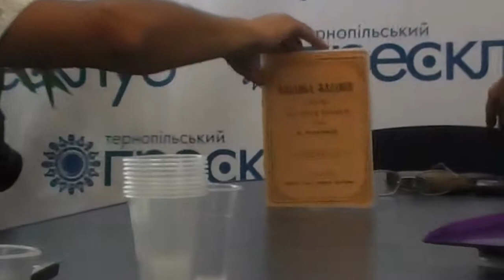Михайло Ониськів та Василь Ванчура презентували збірочку Лучаківського